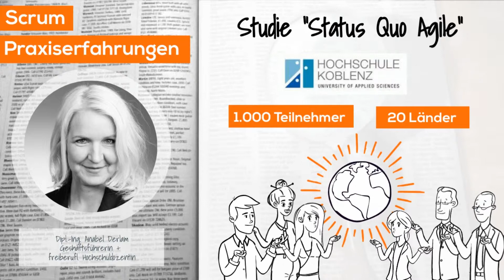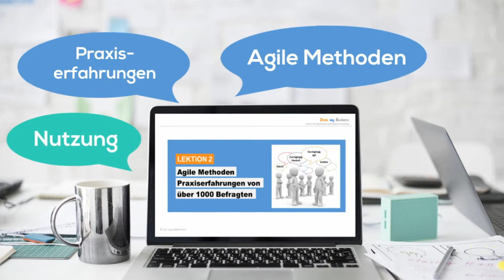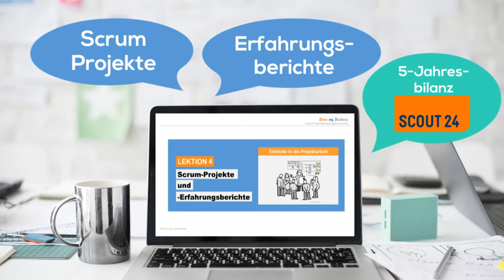Videokurs: Scrum Praxiserfahrungen - Studie & Praxisbeispiele.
Unseren Videokurs gibt es jetzt noch günstiger mit dem Code 'Akademie-5' auf der Seite

Unsere Videokurse könnt Ihr nun kostengünstig bei Udemy abrufen und könnt auch nun unsere Seminare online sehen, wann immer es Euch gefällt.

Hier zeigen wir Euch das Video zu den Kursinhalte des Kurses:

"Scrum Praxiserfahrungen - Studie & Praxisbeispiele.
Lerne für Dein Projekt von mehr als 1000 praktischen Anwender der agilen Methoden."

Während meiner Zeit als Scrum-Projektleiterin habe ich mich immer gefragt,

wie machen es andere?

wie ist die optimale Sprintdauer und Teamgröße?

wie kann die Rolle eines Projektleiter integriert werden, die es in Scrum eigentlich nicht gibt …

oder: gibt es noch andere agile Methoden, die interessant sind?

Studienergebnisse gibt es viele zu agile Methoden, aber wer hat die Zeit und die Muße diese detailliert zu analysieren?

Deshalb habe ich für Euch hier in meinem Kurs zum einen die internationale Studie „Status Quo Agile“ der Hochschule Koblenz mit mehr als 1000 Teilnehmer aus 20 Ländern zu agilen Methoden unter die Lupe genommen und für Euch so aufbereitet, dass Ihr anhand der Videotitel und Lektionen schnell Eure wichtigen Informationen zu Scrum & Co. findet.

Zum  anderen habe ich Euch in einer Lektion einige Erfahrungsberichte beigefügt und auch meine Praxiserfahrung als Scrum-Projektleiterin in einer großen Bank für ein großes IT-Softwareprojekt mit einfließen lassen.

Lektion 1: Einführung & Studien Highlights
Lektion 2: Agile Methoden - Praxiserfahrungen von über 100 Anwendern
Lektion 3: Scrum - Praxiserfahrungen der Studienteilnehmer
Lektion 4: Scrum - Projekte und Erfahrungsberichte

Ich wünsche Euch viel Spaß bei meinem Kurs und kontaktiert mich gerne bei Fragen oder wenn Ihr in Eurem Unternehmen einen vertiefenden Workshop, ein Praxisworkshop oder ein spezielle Online-Training benötigt.

Wir schulen Euch gerne in unseren Räumen oder auch vor Ort.